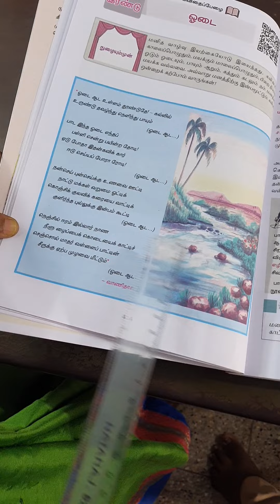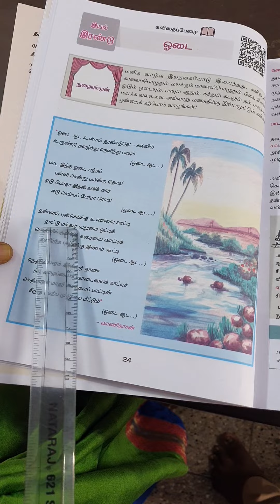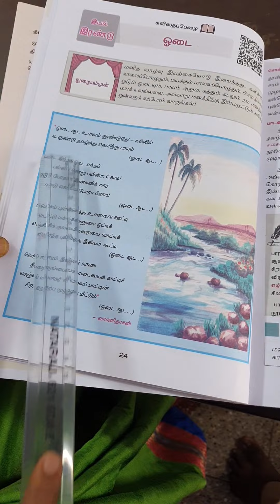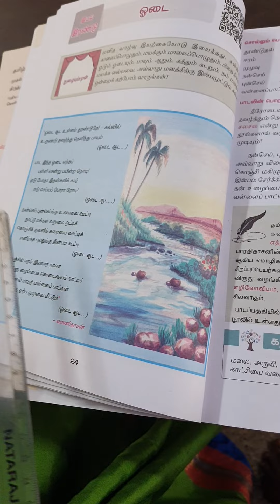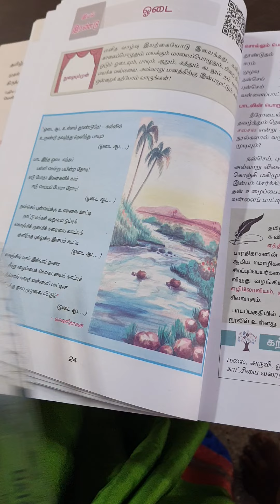ஓடை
ஓடை ஆட உள்ளம் தூண்டுதே! – கல்லில்
உருண்டு தவழ்ந்து நெளிந்து பாயும்

(ஓடை ஆட…)
பாட இந்த ஓடை எந்தப்
பள்ளி சென்று பயின்ற தோடி!
ஏடு போதா இதன்கவிக் கார்
ஈடு செய்யப் போரா ரோடி!
(ஓடை ஆட…)
நன்செய் புன்செய்க்கு உணவை ஊட்டி
நாட்டு மக்கள் வறுமை ஓட்டிக்
கொஞ்சிக் குலவிக் கரையை வாட்டிக்
குளிர்ந்த புல்லுக்கு இன்பம் கூட்டி

(ஓடை ஆட…)
நெஞ்சில் ஈரம் இல்லார் நாண
நீளு ழைப்பைக் கொடையைக் காட்டிச்
செஞ்சொல் மாதர் வள்ளைப் பாட்டின்
சீருக்கு ஏற்ப முழவை மீட்டும்
(ஓடை ஆட…)
– வாணிதாசன்.